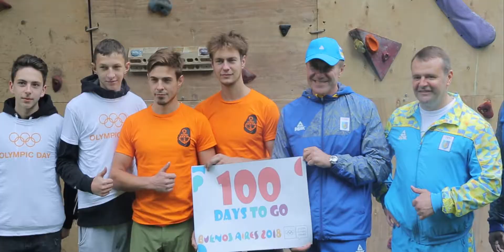Сергій Бубка та Юрія Турянський про міжнародний Олімпійський день у Львові